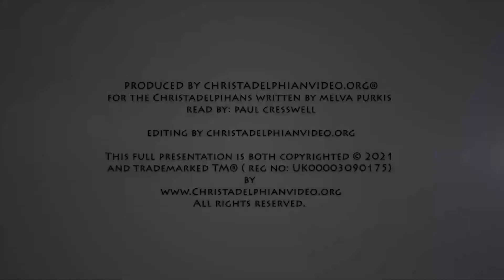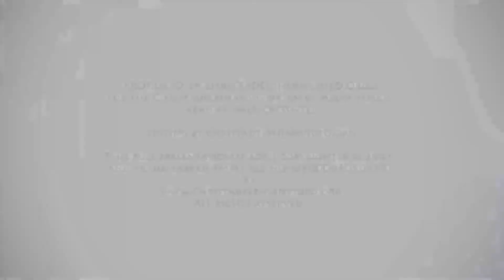A Life of Jesus Episode #20 The Galilean Ministry The Lord of Life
A Christadelphian Video:
In this episode we meet the Centurion with such remarkable faith in Jesus' healing power that it surpassed everyone in Israel - and so his servant was cured in that very hour of his request.
From there Jesus, the Prince of Life, moved on to the village of Nain with his precession of followers, only to meet another procession coming out of the village bringing a victim of death to his funeral.
What was to follow was one of Jesus' most outstanding and compassionate miracles - restoring to life this only child, and presenting him alive and well to his grieving, widowed mother.
Jesus has the keys of the grave and of death!